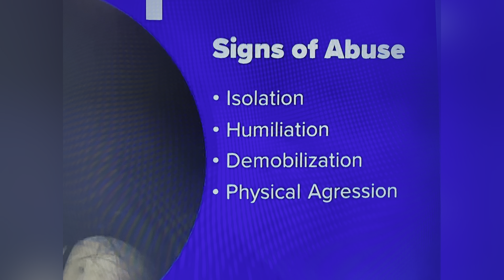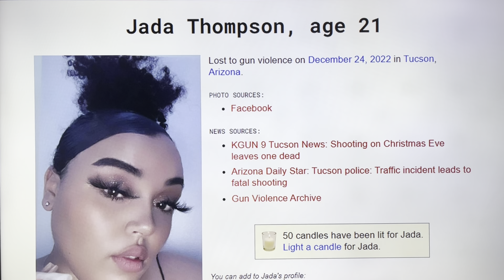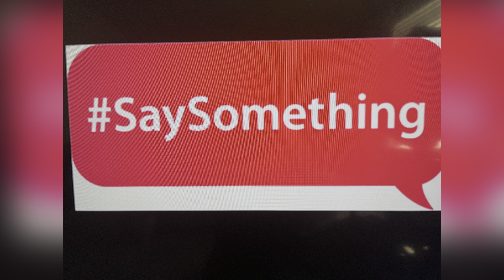TUCSON, ARIZONA DEC 24, 2022, JADA THOMPSON 21 ROAD RAGE INCIDENT SHE WAS SHOT DIED AT THE HOSPITAL